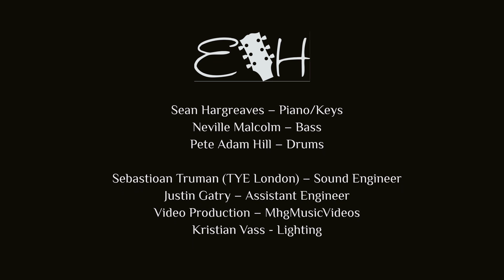'Changes' by Edison Herbert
Changes'
Recorded at Kings Place, London.
Edison Herbert - Guitar
Sean Hargreaves - Keyboards
Pete Adam Hill - Drums
Neville Malcolm - Electric Bass